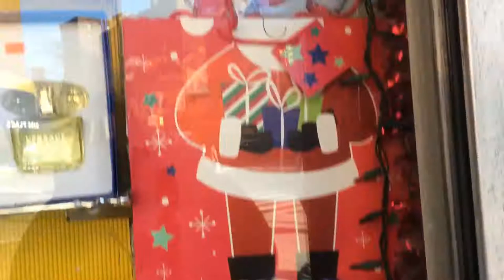Valentine’s Day Leroy Pharmacy and Sterling Optical Christmas holdover nycbx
Christmas Holdover next to Valentine’s Day Holdover toys gifts garland hearts nycbx Christmas Holdover Leroy Pharmacy and Sterling Optical Valentine’s Day holdover nycbx